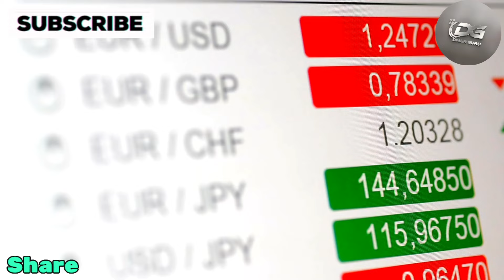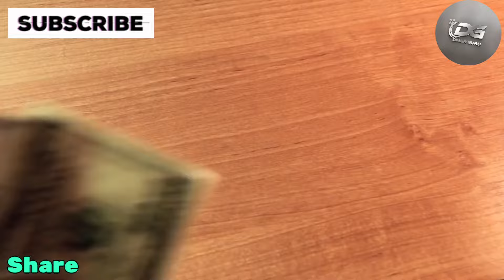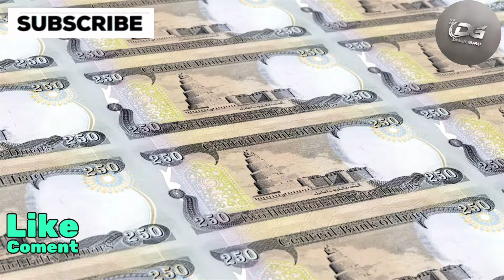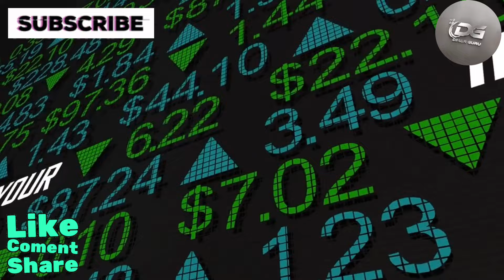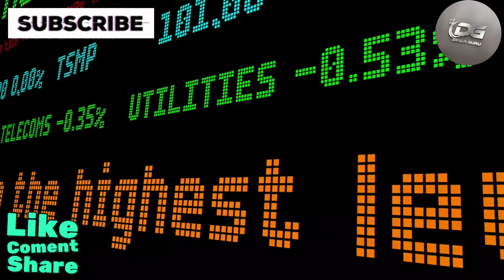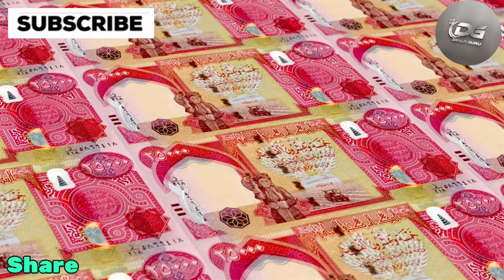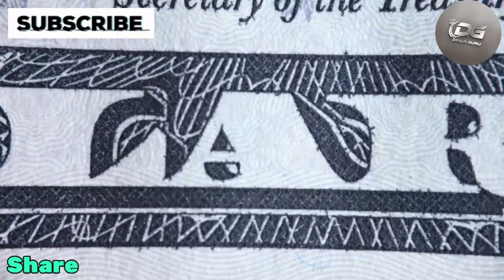Iraqi Dinar - Iraq and the World: Ready for a Currency Revolution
Welcome back to Dinar Guru! I'm Sophia, your host. Today, we're delving into a topic that's been buzzing in the dinar community: the potential impact of changes in Iraq's currency rate.

Many of us holding IQD have high hopes that a rate change could bring us substantial wealth. But let's dissect the dynamics here. While we hold IQD, the government of Iraq deals in USD. So, what's the big deal for them?

Well, imagine this scenario: Iraq decides to adjust its currency rate, let's say to 1.30. Then, with the budget amendments following suit, a budget valued at 130 billion USD would become 100 billion IQD. Now, here's where it gets interesting. If Iraq decides to further revalue its currency, let's say to 2.60 USD, that same 100 billion IQD suddenly holds the purchasing power of 260 billion USD. Quite the game-changer, right?

I firmly believe that Iraq is poised to step onto the global stage, aligning itself with other nations like Vietnam. So, stick around as we explore the potential implications and keep you updated on the latest developments.

Remember, it's not just about speculation; it's about understanding the intricacies of global finance and how they might affect us. So, let's dive in together and uncover the insights that could shape our financial future. Thanks for tuning in, and more

Iraq RV
Iraq Reform
iraqidinar
dinar guru updates
iraqi dinar